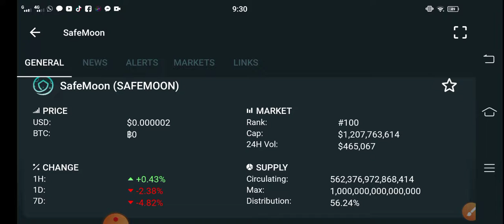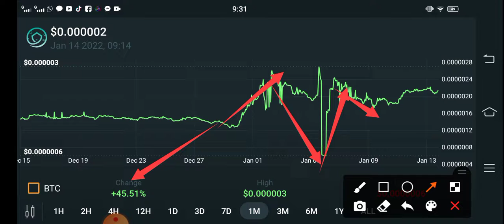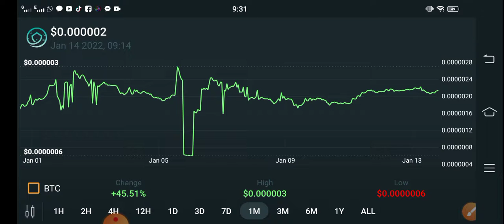Safemoon Urgent News || Safemoon Price Prediction! Safemoon Today Updates! Crypto News